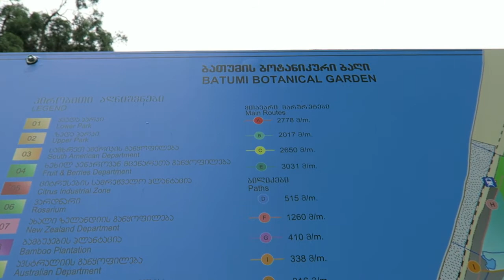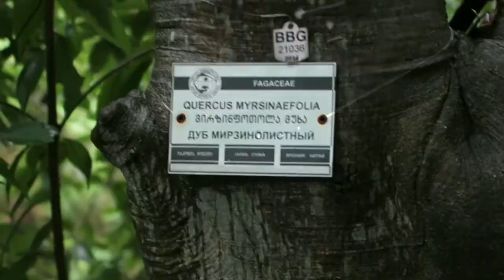Travel Vlog 8 // Georgia2017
+ Bathanic Gardens
+ Sea Swimmimg
+ Beauty